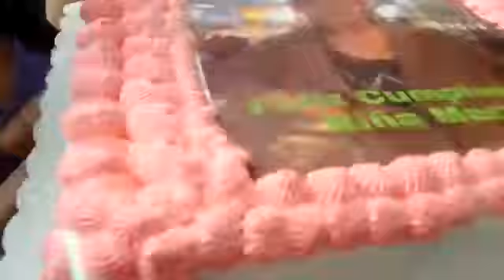Buen Detalle para ejecutiva Marvin